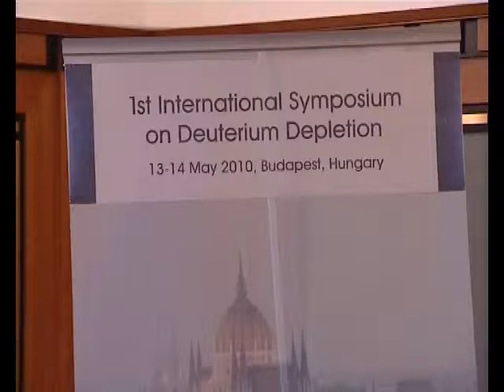Daiana Silva de Avila interview - 1st International Symposium on Deuterium Depletion, Budapest, 2010